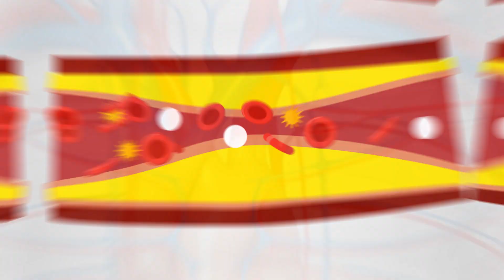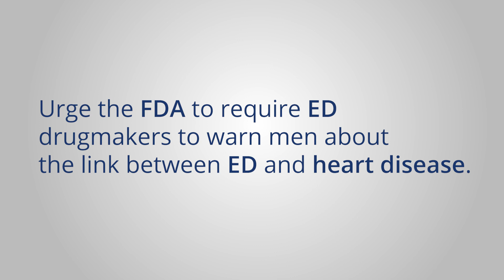How Vegan Diets Fight Erectile Dysfunction and Heart Disease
Erectile dysfunction is a sign of narrowed arteries throughout a man’s body, including the arteries to his heart and brain, putting him at high risk for heart attack, stroke, and death. Dr. Neal Barnard describes how a plant-based diet can help improve ED and cardiovascular health.

Join us in urging the FDA to alert men to this important issue!